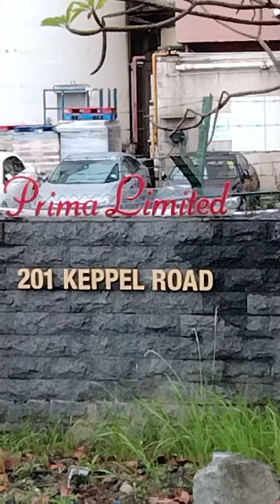kilang tepung di singapura